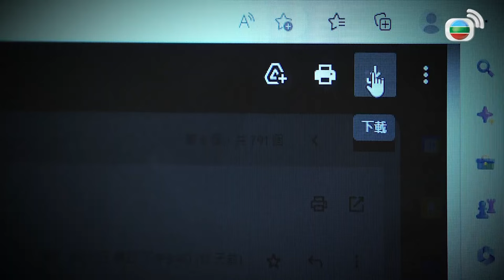愛．回家之開心速遞精華短片｜推卸責任比較爛還是賴皮豬比較爛！！別爭了我說你們都一樣的爛啦爛人！！｜ 劉丹、呂慧儀、單立文、滕麗名、周嘉洛｜港劇精華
[港劇精華]愛．回家之開心速遞(劉丹、呂慧儀、單立文、滕麗名、周嘉洛)｜推卸責任比較爛還是賴皮豬比較爛！！別爭了我說你們都一樣的爛啦爛人！！｜【愛．回家之開心速遞】完整播放清單：

簡介：EP1912 力士數年前在屯門貨倉的天台興建了一個私家溫室，溫室現時嚴重影響天台的結構，須要清拆並進行加固工程。力士打算找人揹黑鍋，並鎖定家聰為目標。力士着家聰與Peter幫忙跟進屯門貨倉的翻新工程事宜，家聰、Peter卻想「卸膊懶理」，力士遂逼Peter拉家聰下水，詎料……力士終於成功逼家聰、Peter「上馬」，必須為翻新工程負責，怎料兩人竟因此有機會立功……